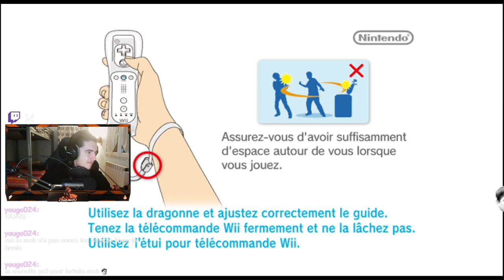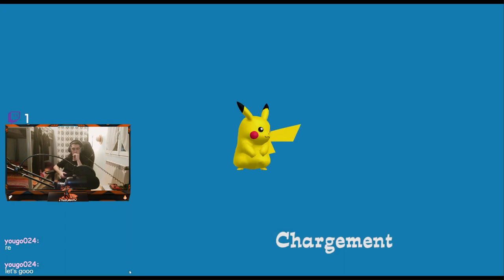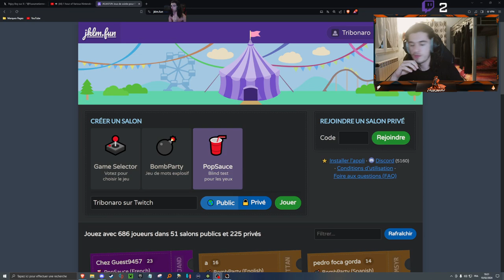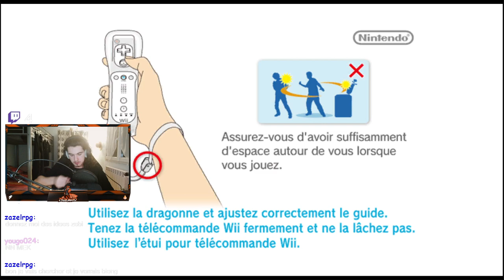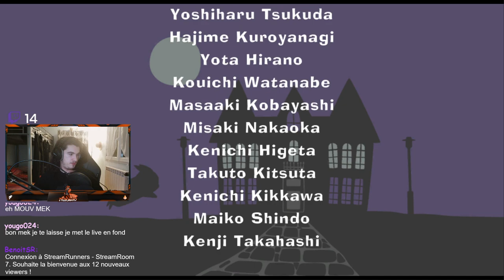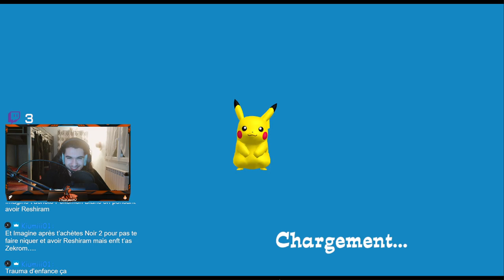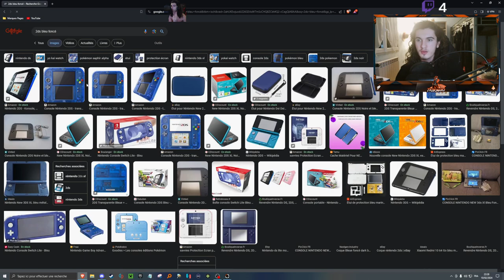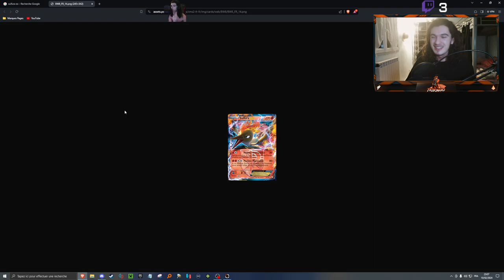On finit PokéPark !